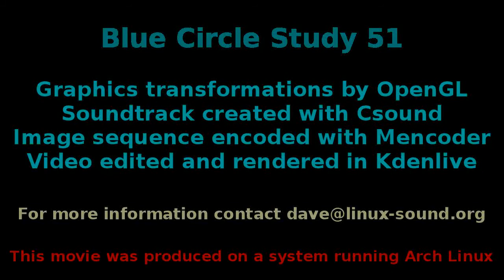Blue Circle Study 51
An AVSynthesis production. See end credits for technical jive. Graphics came first, audio added later. The soundtrack is from a developing piece named The Hum Of Pleroma. Graphics and sound created in AVSynthesis.